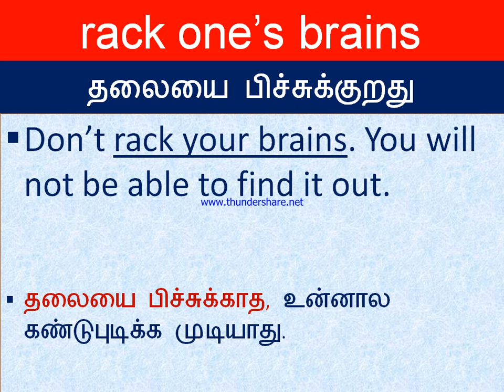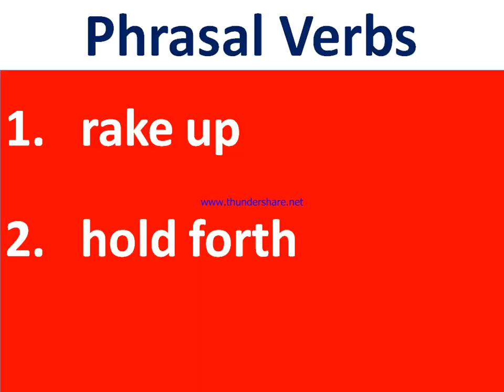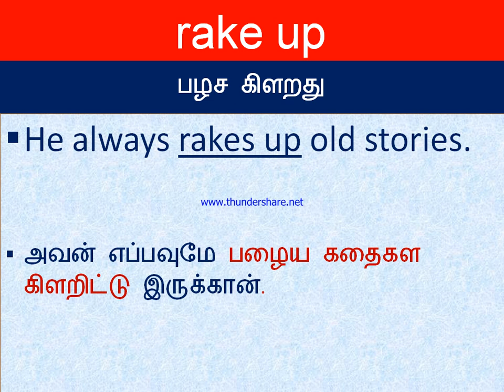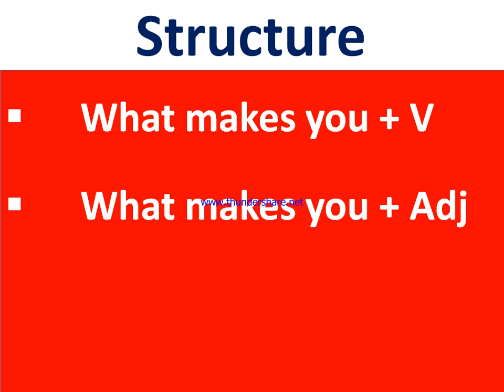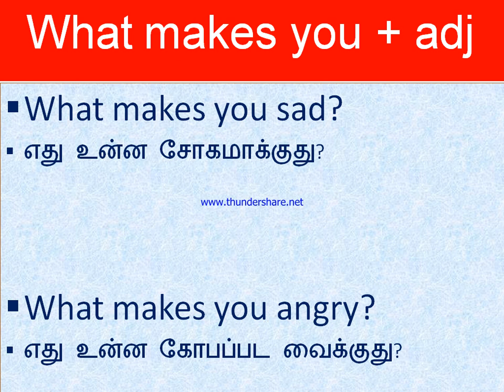Spoken English in Tamil | Daily use English Sentences | English Vocabulary in English